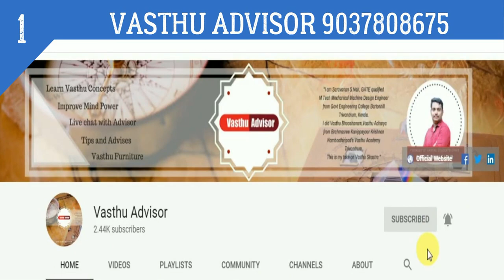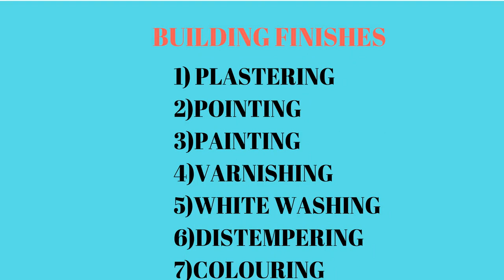House Construction Step by Step Malayalam: Expert Guide from Vastu Advisor"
"House Construction Step by Step Malayalam: Explore our comprehensive guide with expert insights from Vastu Advisor. Learn the intricacies of building your dream home, from foundation to finishing touches, in your preferred language."

House construction tips in Malayalam
Step-by-step house building in Malayalam
House construction process Malayalam tutorial
Malayalam guide to building a house
House construction techniques in Malayalam
Building a home in Malayalam
Construction methods in Malayalam
House building stages Malayalam
DIY house construction Malayalam
Malayalam tutorial for building a house
House construction step by step Malayalam
House construction Malayalam
House construction video Malayalam
House construction Malayalam tutorial
House construction step by step Malayalam video
House building Malayalam
House construction plan Malayalam

construction
home construction
residential construction
building design
building construction
construction companies
house construction
construction site
civil contractor
civil construction
residential building
building contractor
new construction
building foundation
construction engineering
general contractor
construction contract
building structure
construction cost
road construction companies
construction business
steel construction
foundation construction
civil construction company
Construction work,
construction work Malayalam,work house,
building house,
building construction,
House construction in India,
house construction in kerala,
house construction in Malayalam,building step by step,
house building,house construction step by step,
house construction Malayalam,low budget,
home construction start to finish,
home construction ideas,
home renovation,home construction in india,
step by step process,
process from start to finish,
construction home